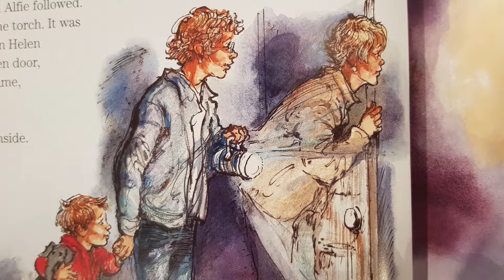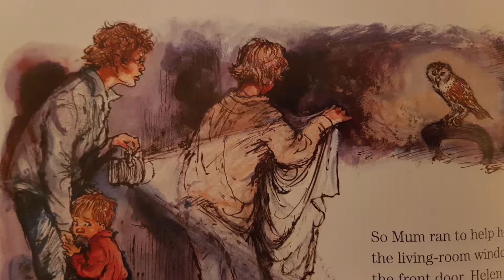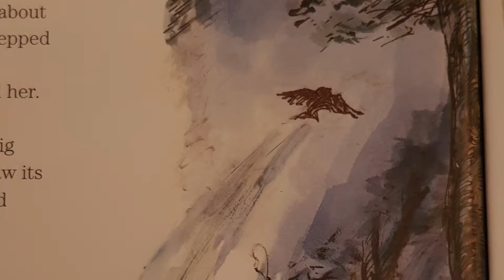alfies big adventure